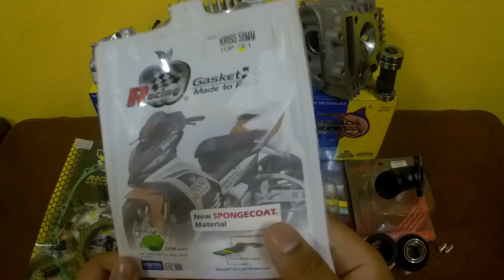NEW KOZI 57MM Complete Set Racing Modenas Kriss 110 In depth Review!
(WANFIRDAUS17 S2EP250)

Hello guys, welcome to another vlog and today Shopee Wanfirdaus17 do crazy sales racing part unit motorcycle complete set racing Modenas Kriss 110. We have episode complete set racing brand Espada, Kozi, Apple, Racing Bee, Hispeed and API Modenas Kriss 110 racing part that top selling in our channel till now. This is very reasonable price for you guys to upgrade their bike racing part unit. Peace.

This Video Racing Part:
1X – Kozi 57MM Block Racing Modenas Kriss 110
1X – Espada Head Racing 23.5/27.5MM Modenas Kriss 110
1X – Hispeed High Cam Shaft Racing Modenas Kriss 110
1X – Racing Bee Clutch Plate Racing 3 In 1 Modenas Kriss 110
1X – Espada CDI Racing 6 Pin Modenas Kriss 110
1X – Espada 28MM Carburetor Racing NSR 150
1X – Racing Bee Coil Racing With Plug Cap Y110SS
1X –Apple 58MM Gasket Top Set Modenas Kriss 110
1X – API 28MM Carburetor Intake Pipe UFO

This Video Cast Instagram:
1 – WAN_FIRDAUS17
2 – SLAYERLOTD